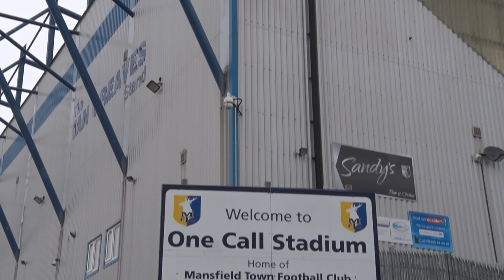Matchday moments: Bradford (H)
Watch our exclusive video recap of Saturday's 3-0 win over Bradford City.